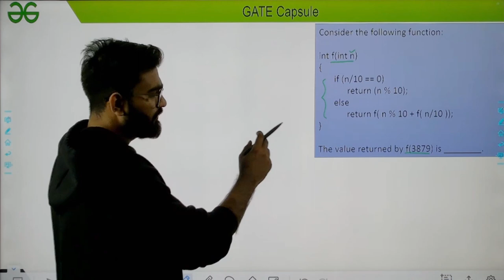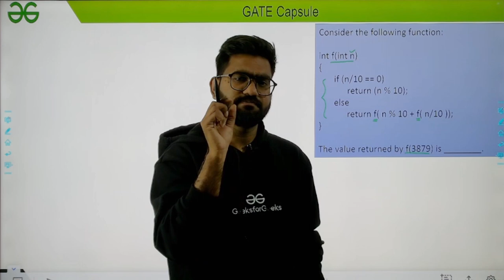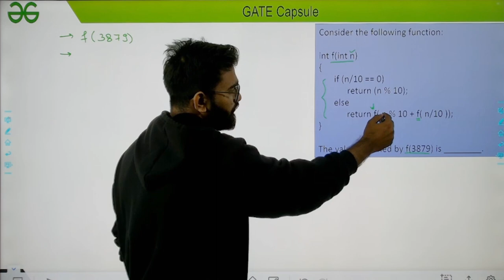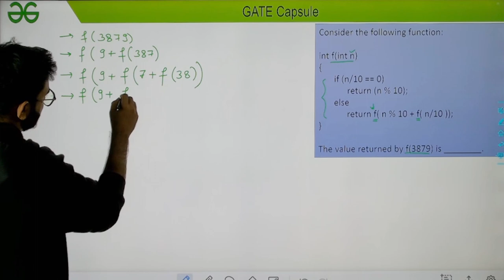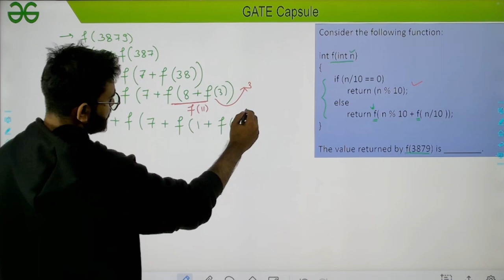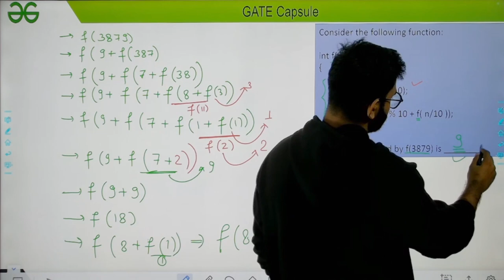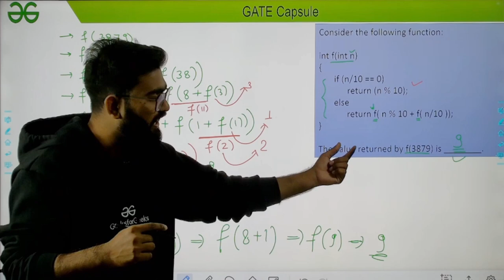GATE Capsule DAY-1 | Mukesh Kumar | GeeksforGeeks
GATE 2022 is just around the corner. Step up your preparation with our daily GATE capsule for some helpful tips & tricks that will definitely help you in the final examination.